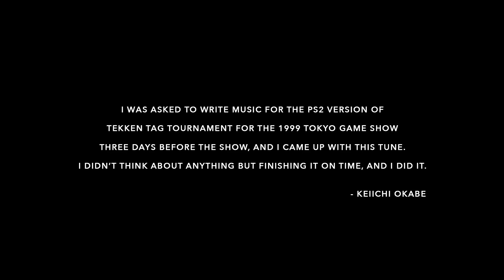TEKKEN TAG TOURNAMENT | EMBU MOVIE HD Remastered in 1080P 60FPS 鉄拳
This is the Remastered version of the EMBU from Tekken Tag Tournament ( 2000 ) made by YellowMotion.

The remaster includes, better audio, sharper video and color correction.

Featured Video:  TEKKEN 7 - TOP 8 Double K.O. Moments !